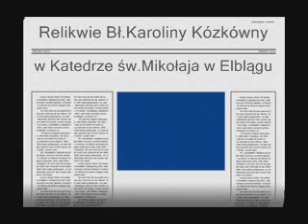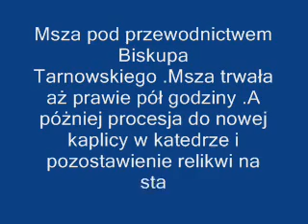Relikwie Bł Karoliny Kózkówny w katedrze w Elblągu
Relikwie Bł Karoliny Kózkówny w katedrze w Elblągu. Msza wraz z śpiewem rozpoczęła się o godzinie 10:00.